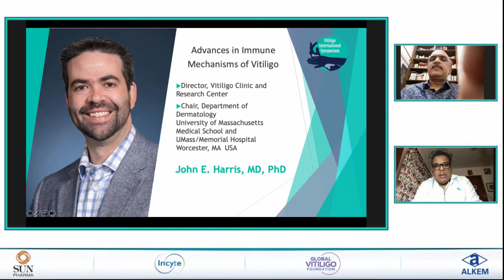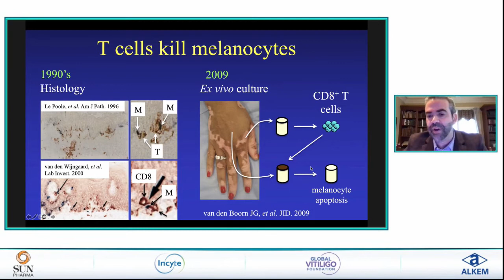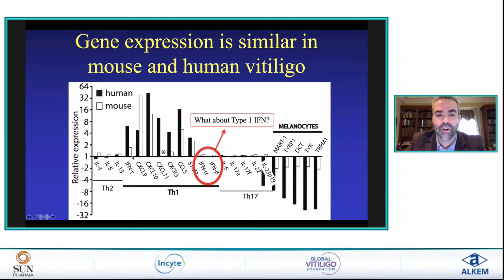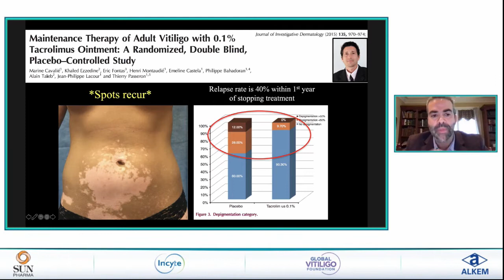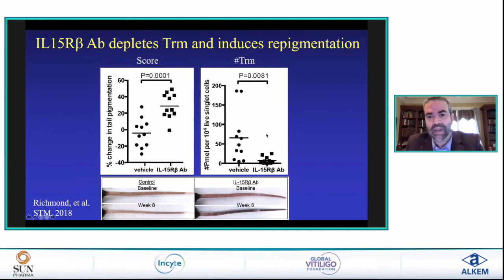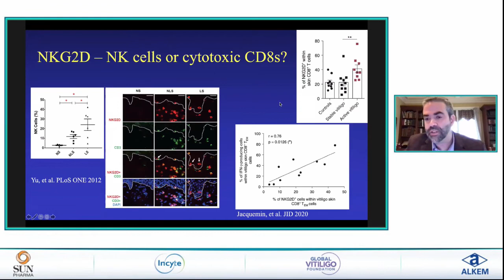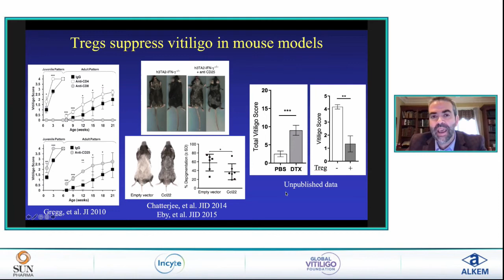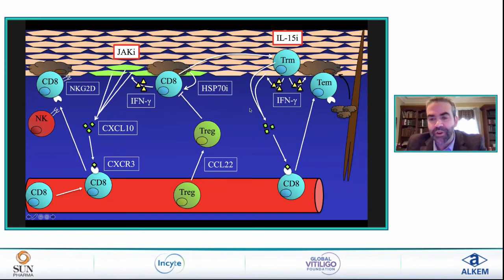John E. Harris, MD, PhD - VIS 2020 Invited Speaker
Presentation: Advances in Immune Mechanisms of Vitiligo
Summary: Recent advances in understanding the immune mechanisms of vitiligo are leading to new treatments for the disease. Current strategies include inhibiting T cell function and migration to the skin, as well as long-term survival of autoreactive memory T cells. An advanced understanding of cellular signaling within vitiligo lesions may lead to more advanced therapeutic approaches in the future.